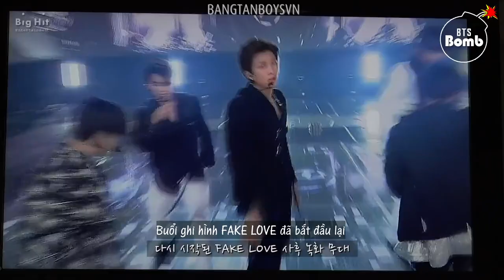[VIETSUB] [BANGTAN BOMB] Excuses about destroyed JK's Shirt - BTS (방탄소년단)